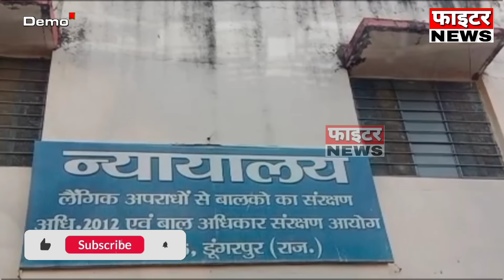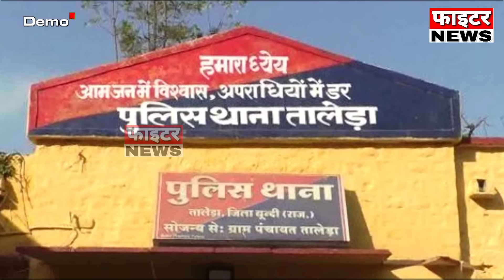20 अप्रैल : राजस्थान की दोपहर 3:15 बजे की 10 बड़ी खबरें। Fighter News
Fighter News

About This Video :

20 अप्रैल : राजस्थान की दोपहर 3:15 बजे की 10 बड़ी खबरें।

Fighter News
Sri Ganganagar News
rajasthan news
rajasthan chunav 2023
Chunavi Halchal